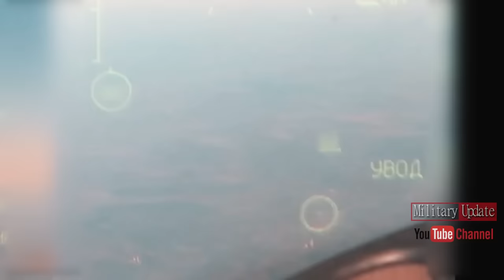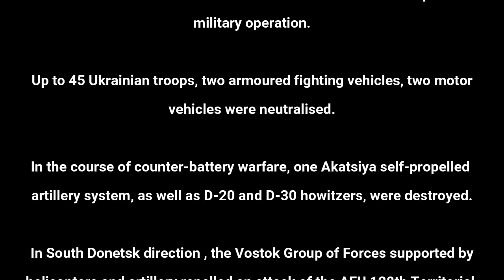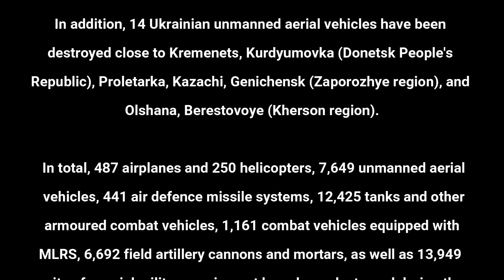Moment of Artillery ambush of Tanks and Armored Vehicles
Thumbnail/Cover and Video footages are use for illustration purposes